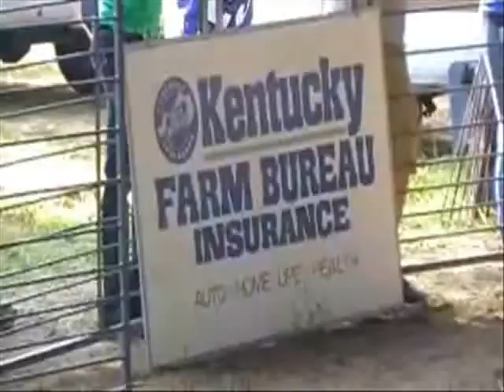Bell County Farm Field Day 2012 | The Richard Mason Show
I decided to make a short video of the Bell County Farm Field Day at the Bell County Fair Grounds in Kentucky.

MUSIC ATTRIBUTION:
Title: DIRT ROAD TRAVELER -- Creative Commons Copyright Downloads for YouTube Videos